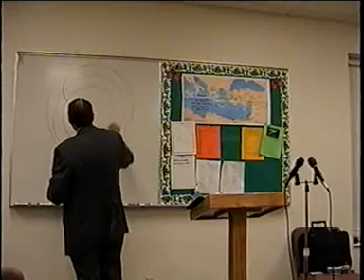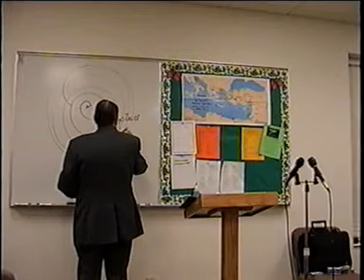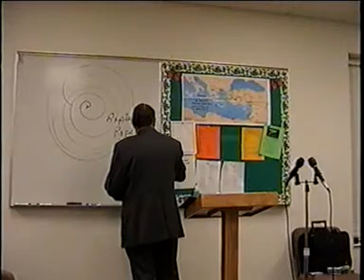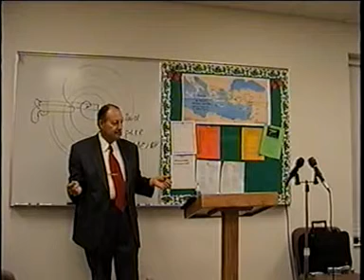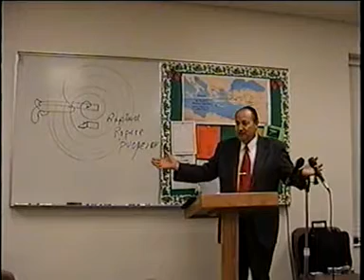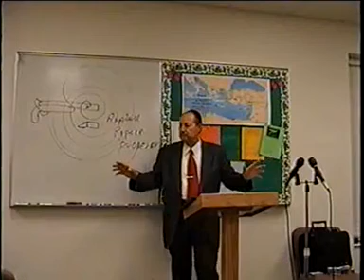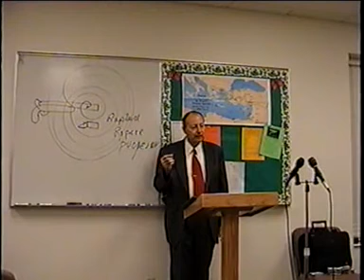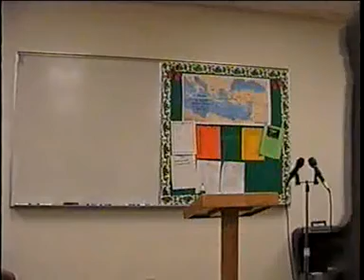2003 12 10 1 Thessalonians #6 of 33 The Rapture #1 Dr James M Phillips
Greek Reading and Research from 1 Thessalonians Class 6
Dr. James M Phillips teaches another class from the book of I Thessalonians from the Greek text, Greek reading and research class number 6. If you value this Bible based teaching please take time to make a donation no matter how small to help us keep the websites up for all to watch or hear the thousands of classes available on discovertheword.com, and discoverthewordwitdrjim.com